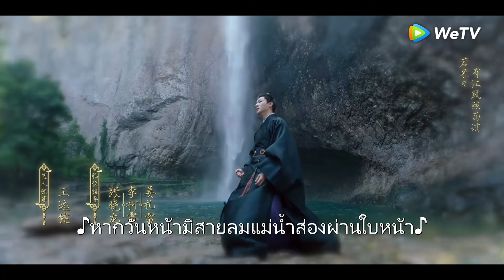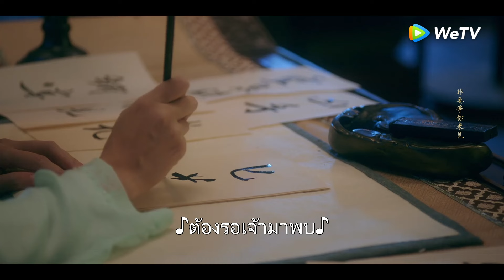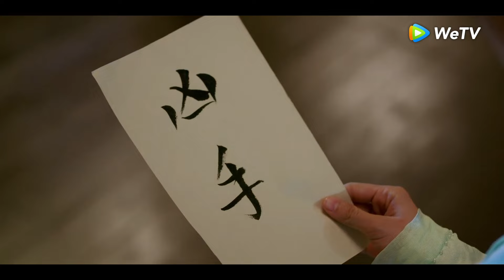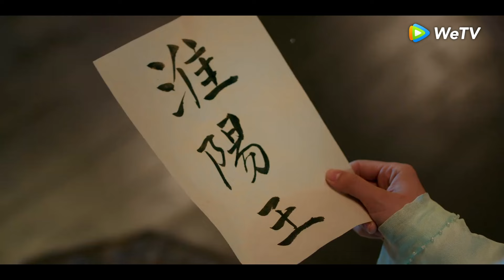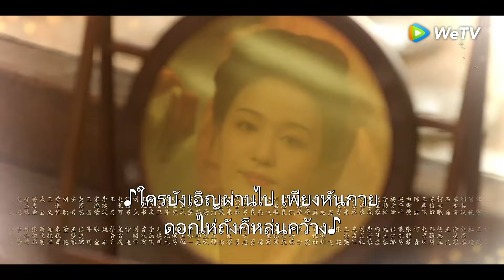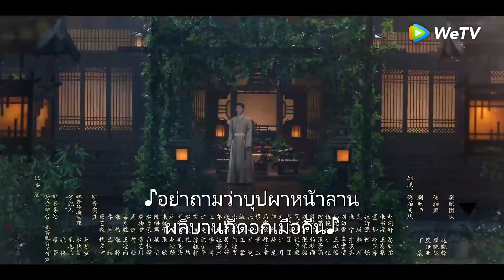ซีรีส์จีน | ซ่อนรักชายาลับ (Are You The One) ซับไทย | EP.17 Full HD | WeTV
ซีรีส์จีน |  ห้วงคำนึง ดวงใจนิรันดร์ ภาค2 (Lost You Forever S2) ซับไทย
นักแสดง:จางหว่านอี้ หวังฉู่หราน หลิวลิ่งจือ ฉางหัวเซิน จางฉือ
เรื่องย่อ:"Are You The One"บอกเล่าเรื่องราวของชุยสิงโจวผู้รับหน้าที่กวาดล้างภูเขาหย่างและได้ช่วยเหลือหลิ่วเหมียนถังศัตรูตัวฉกาจของเขาเอาไว้โดยไม่ได้ตั้งใจ และเข้าใจผิดว่านางคืออนุรักของหัวหน้าโจรภูเขาหย่าง หลิ่วเหมียนถังที่ฟื้นขึ้นมาจากอาการบาดเจ็บเข้าใจผิดว่าชุยสิงโจวคือ “ชุยจิ่ว” ผู้เป็นสามีตนเนื่องจากเสียความทรงจำบางส่วนไป